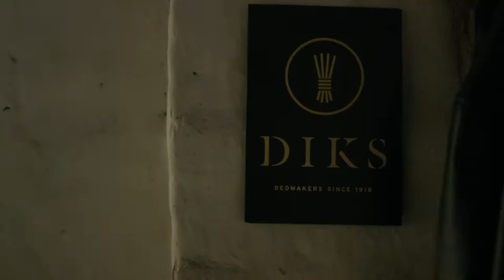Showreel Jan de Vlaminck